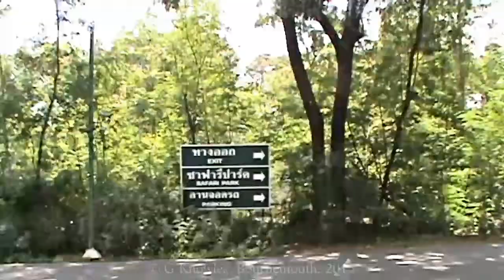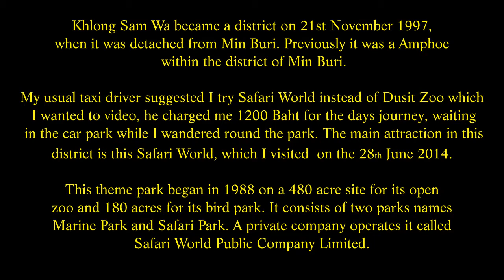Safari World and Marine Park, 99, Panyaindra rd, Khlong San Wa, Bangkok Thailand. ( 1 )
Khlong Sam Wa became a district on 21st November 1997, when it was detached from Min Buri. Previously it was a Amphoe within the district of Min Buri. My usual taxi driver suggested I try Safari World instead of Dusit Zoo which I wanted to video, he charged me 1200 Baht for the days journey, waiting in the car park while I wandered round the park. The main attraction in this district is this Safari World, which I visited  on the 28th June 2014. This theme park began in 1988 on a 480 acre site for its open zoo and 180 acres for its bird park. It consists of two parks names Marine Park and Safari Park. A private company operates it called Safari World Public Company Limited.
This park consists of several attractions that need to be taken in order, to enjoy fully all the attractions of this park. Arriving at the ticket office the staff there were helpful in explaining what I needed to see first along with the prices for each area. However be warned, this is not a cheap day out, especially for Thailand. The main park was  1300 Baht for myself and 610 Baht for my Thai friend,  then an additional payment for the river cruise of 360 Baht for myself and 180 Baht for my Thai friend, this was only after haggling for a cheaper ticket because they wanted 360 Baht each originally.  Is it worth it? Well that  depends on your view. I  thought it was. However you do need to get there early to cover all the attractions.
The first attraction is the Safari Park, a 8 kilometres long drive by bus through the animal enclosure. This takes about 45 minutes to drive through this part of the park. The bus is boarded to the right of the ticket office. I was lucky the two front left hand seats are individual seats, and so the families did not want to sit on these. For me it was ideal for taking photos and videos. The entrance was a little drive away of about 5 minutes, where we came on the twin electric huge gates that help keep the animals from getting to the people.
This drive through covers all the animals within this part of the fenced and gated enclosure. Giraffes, Rhino, Elephants, Hippo’s, Antelopes, Deer, Camels, Bears,Tigers, Lions. I would add that the lions and tigers are in a separate gated enclosure. You are advised not to open the windows or to get out of your vehicle ( cars are allowed in also ) within this part of the Park. Who would want to get out at any part of this tour? They are wild animals after all. To them you’re just moving food.
The animals appeared to be well fed and well cared for, I didn’t see anything that gave me any concerns regarding welfare. The driver of the bus we were in, was thoughtfully stopping at various stops around, to enable people to take photos and videos. The first stop was the big bird enclosure along with Zebra scattered about. Then round to the Ostrich, Rhinoceros and Giraffes. Many Zoo’s now provide a feeding and viewing platform for Giraffes which means you are at eye level with these animals. The next part was where all the deer and antelope lived.
Arriving at the Tiger and Lion enclosure another set of gates was opened, I can see the need for these, if these should ever get out the free feed for them would take years to recover from the loss of animals in the main park area. Again you are advised not to open the windows here ( who would want to ). The tigers and lions were resting under trees to protect them from the mid day sun. Some were resting in what can only be described as big bathtubs made out of stone filled with water. It was very comical to see them like this - but smart animals.
The last exhibits were the bears, these had  enclosures which they could wander around in and splash pools for cooling down in. Trees for shade, in one section a large cascading waterfall cooled the water down for the pools. Arriving then at the last set of electronic gates we emerged back to the outside world. The bus dropped us back at the start point and the next adventure began. Walking through the tree covered walkways into the main park area on the left was a vast collection of parrots. I have never seen so many all gathered together. None seemed to want to fly away when approached by the many people visiting the park.